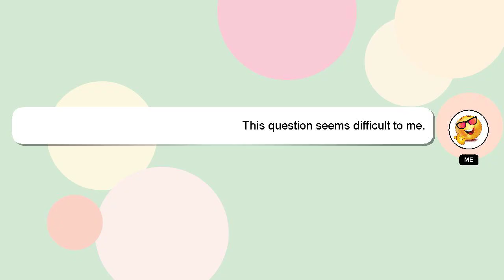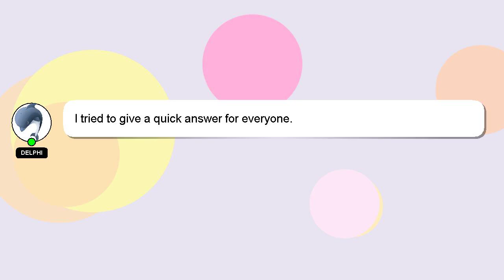R : Connecting points to regression line in plot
plot : in line to points R Connecting regression